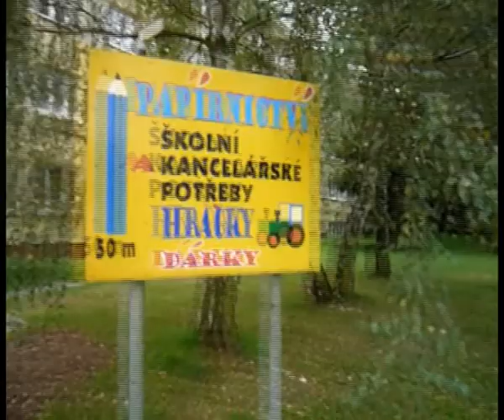Kancelář na první milion - Kladno, Rozdělov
Nabízíme k pronájmu kancelář o rozloze 10 m2. Místnost je po rekonstrukci: vyštukováno, vymalováno, plastové okno, dlažba, částečně vybavena kancelářským nábytkem. Sociální zázemí je na chodbě, též zrekonstuované. Zajímavá poloha v přízemí bývalého domu služeb v Rozdělově u "Shellky". V budově dále najdeme papírnictví, lékařské ordinace, další kanceláře a podobnš, v horních patrech jsou byty. Parkování bez problémů před budovou. Volné ihned, prohlídky po dohodě.